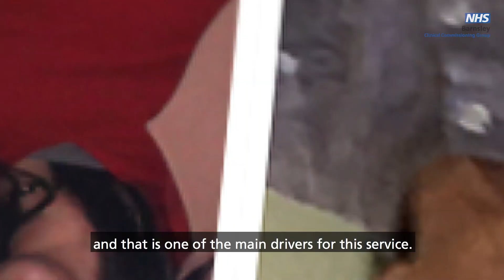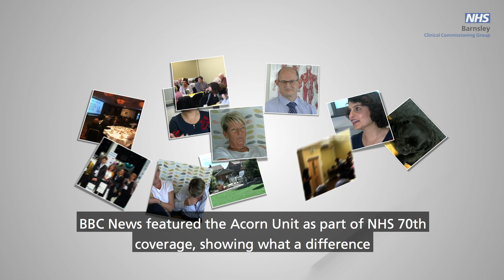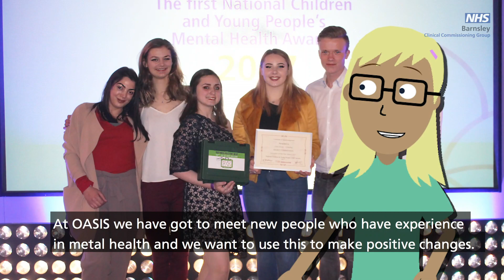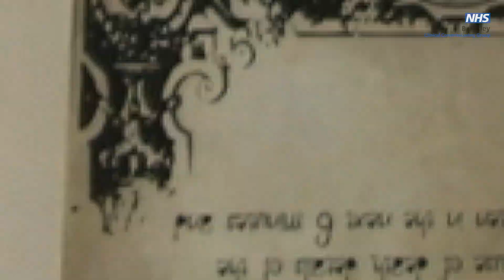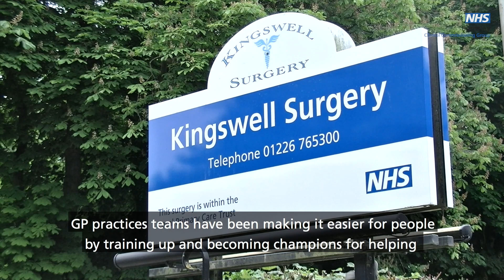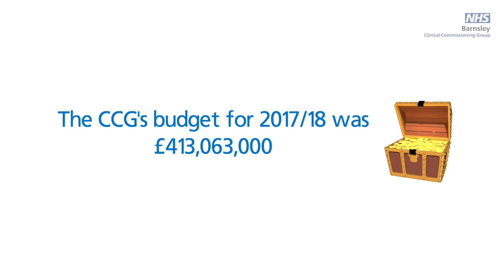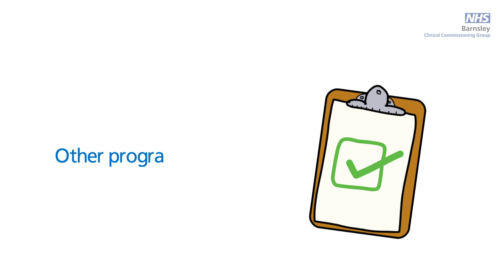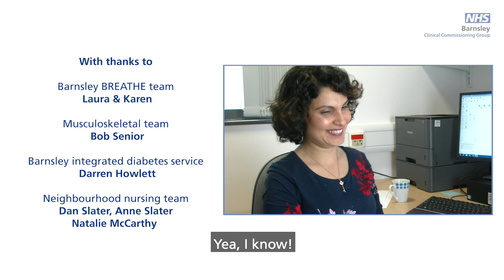A look back at 2017/18 - NHS Barnsley CCG AGM 2018